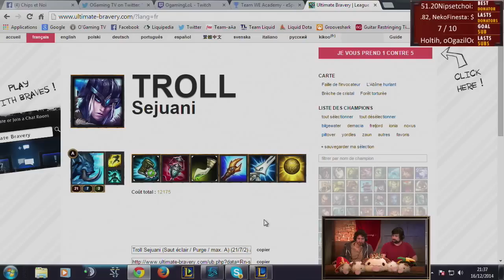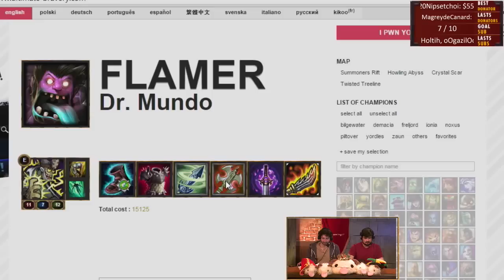Flamer Mundo et Troll Sejuani !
L'Ultimate Bravery peut être dangereux pour la santé ! Chips au Mundo et Noi au Cochon, ça va envoyer du lourd...

Pour assister au live du prochain épisode, c'est tous les mardi à 20h